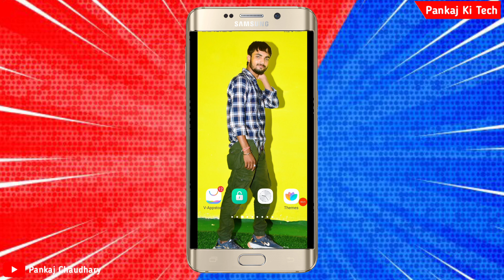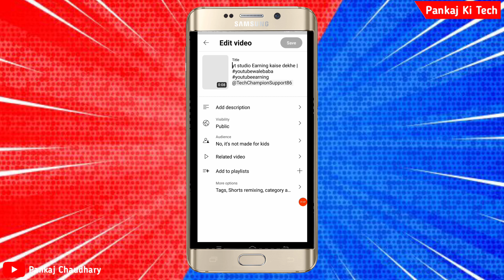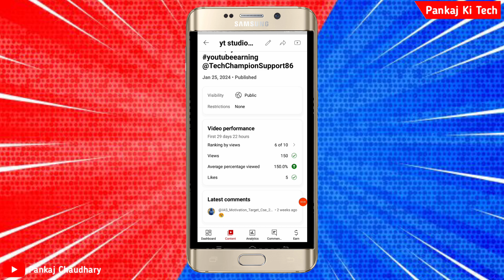Yt studio new update 2024 | Related shorts kya hota hai | related shorts views kyu aa rha hai 😢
keywords search
yt studio
yt studio 2024
pankajkitech